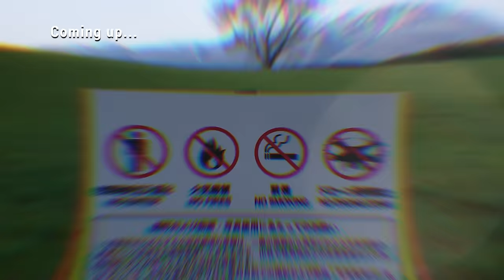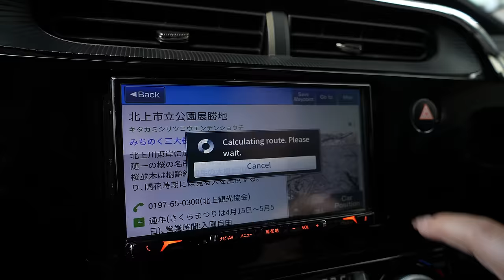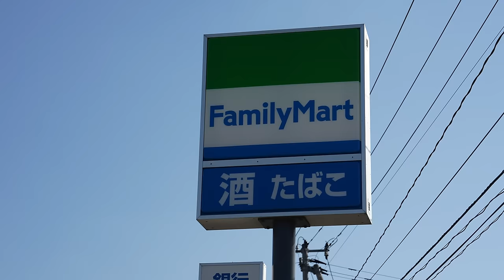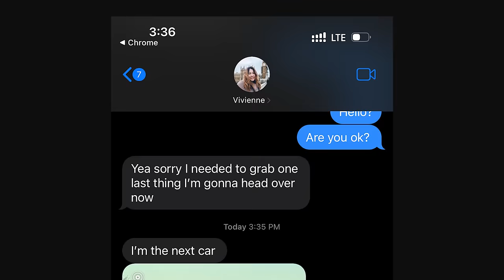Going to the #1 Cherry Blossom Spot in Japan | Travel Gone Vong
We're traveling to northern Japan for some of the best Cherry Blossom views!

Episode Release Schedule!
🗻 E3: TBA

Camera Gear used to Make This Video

Jason Vong @jasonvmedia
Director, Writer, Passenger Princess 👸

Vivienne Lee @hellovivienne
Co-Host & Personal Chauffeur

Chapters
00:00 Opening GONE VONG
00:13 What to Expect!
01:58 10,000 Cherry Blossom Trees
04:24 Chasing a Horse down a Pink Forest
07:44 Hotel
08:36 Vivienne's "Moving" Castle...
10:52 Mt. NOT Fuji
11:35 The Soba Noodle Challenge
13:30 Cow Farm with a Lone Cherry Blossom Tree
15:16 Samurai District
18:42 Traveling to our final spot
19:49 The BEST Cherry Blossom Spot EVER!
22:04 Did we get the photo??
24:09 Buy Our Photos & The Lessons We've Learned...
25:03 Outtakes

Please double check the address on your map when building your own itinerary as places & information may change since the time of filming this episode!

📍 Kitakami Tenshochi Park 10 Chiwari Tachibana, Kitakami, Iwate 024-0043
📍 Morioka Castle 1-37 Uchimaru, Morioka, Iwate 020-0023
📍 Wanko Soba Challenge 1 Chome-8-3 Nakanohashidori, Morioka, Iwate 020-0871
📍 Cow Farm 36-1 Maruyachi, Shizukuishi, Iwate District, Iwate 020-0507
📍 Samurai District 10 Kakunodatemachi Higashikatsurakucho, Semboku, Akita 014-0325
📍 Hirosaki Park 〒036-8356 Aomori, Hirosaki, Shimoshiroganechō, １

The best spots for cherry blossoms in Japan are no longer in Tokyo, Kyoto, or even Osaka but rather in the Tohoku Region located just a few hours up north from Tokyo! Join Jason & Vivienne as they road trip the northern part of Japan to escape the heavy touristy places and find the true beauty of cherry blossoms! In this next adventurous episode, they will visit Kitakami Tenshochi Park with a long winding path filled with 10,000 cherry blossom trees! They will then visit Morioka Castle in hopes to capture the Japanese ancient architectures with the epic spring time scenes. Afterwards, they will head to Samurai District to see the special weeping cherry blossom trees! The final stop will be at Hirosaki Park which is rated one of the best photo spots to see sakura in all of Japan!